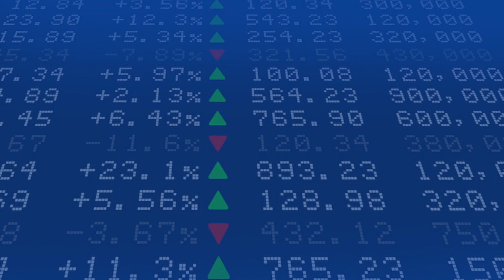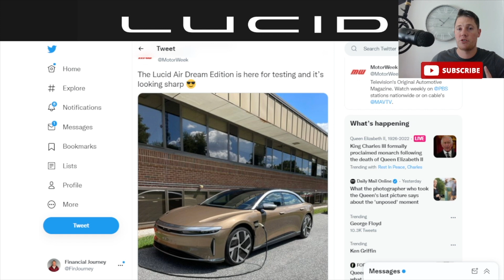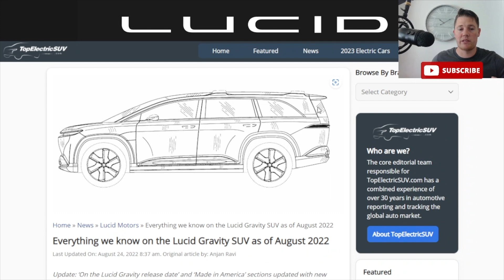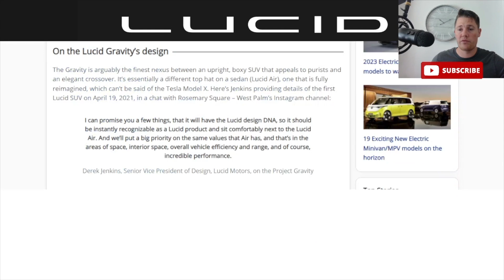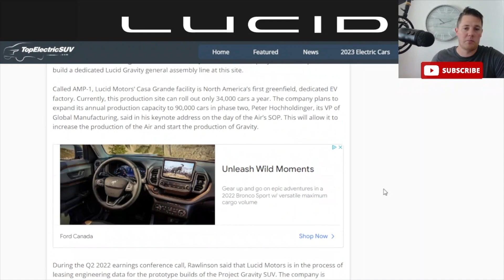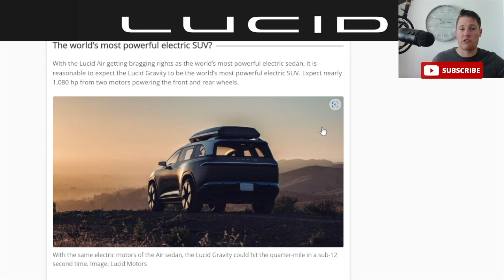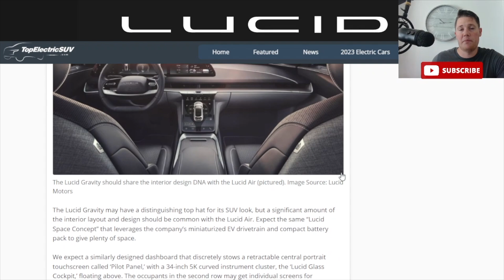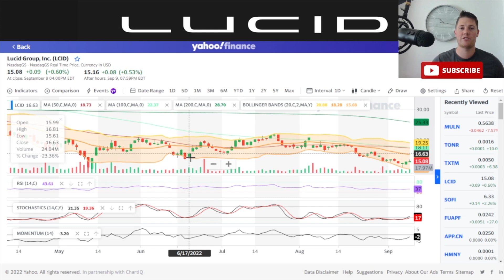Lucid Short Term Catalysts │ LCID Gravity │ Must Watch $LCID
I will be going over Lucid Motors (LCID) and talk about upcoming catalysts for Lucid, one being the gravity for when they debut the reservations. This is a must watch video for LCID investors.